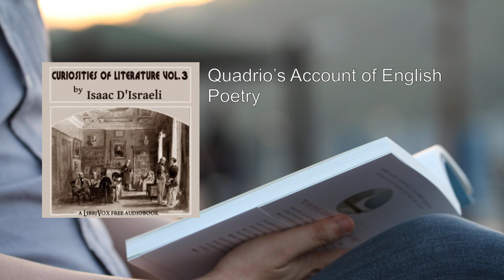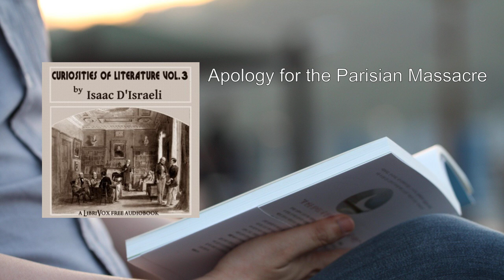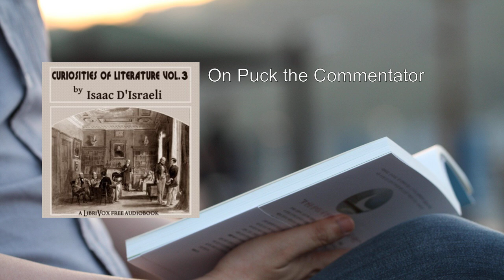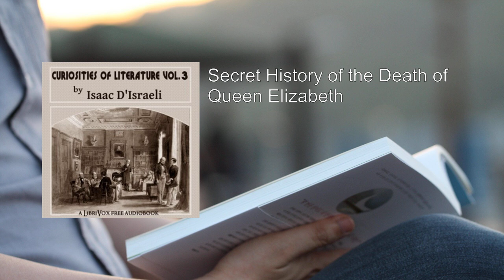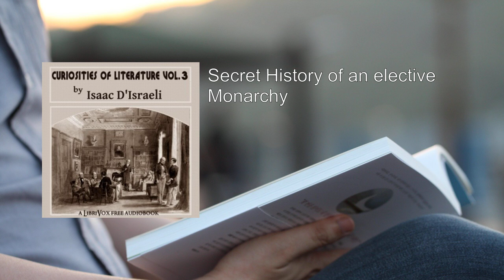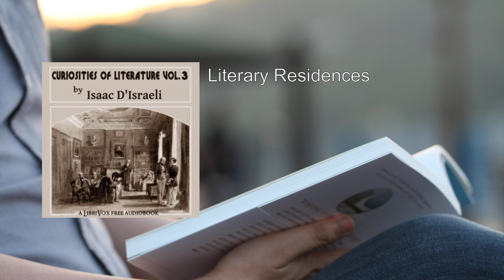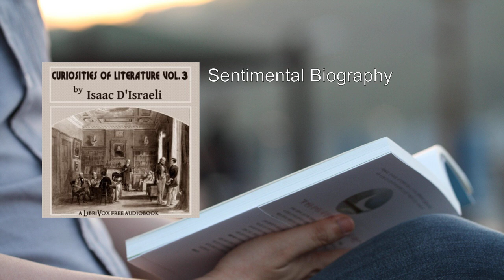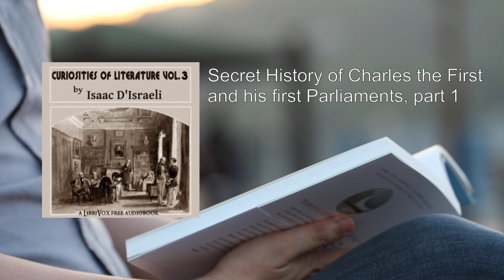Curiosities of Literature, Vol. 3 (2/3) ❤️ By Isaac D'Israeli. FULL Audiobook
Curiosities of Literature, Vol. 3. By Isaac D'Israeli FULL Audiobook
"Curiosities of Literature, Vol. 3" by Isaac D'Israeli is a fascinating work that delves into a diverse array of topics, extending beyond literature to encompass history, politics, and English society. Let me provide you with a detailed summary of this intriguing volume:

1. Background and Edition:
   - This edition is the first collected compilation of a series of works that have individually gained immense popularity.
   - The volumes within this collection have always been a source of delight for young and inquisitive minds seeking knowledge.
   - The book offers a rich miscellany, weaving together literary anecdotes, artistic insights, and critical disquisitions.

2. Content Overview:
   - "Curiosities of Literature, Vol. 3" is the final installment in this monumental work.
   - It covers a wide range of subjects, not limited to literature alone.
   - The essays delve into historical events, political matters, and the customs prevalent in English society.

3. Authorship and Influence:
   - Isaac D'Israeli, the author, wields his pen with the same impact as statesmen or warriors.
   - His writings have the potential to shape the world's fortunes, akin to the decisions made in great Congresses or the valor displayed on memorable battlefields.
   - D'Israeli's impact on culture and thought is comparable to that of influential figures like Homer, Aristotle, Dante, and Lord Bacon.

4. The Significance of Literary Curiosities:
   - D'Israeli's work unearths hidden gems, shedding light on lesser-known aspects of literature.
   - The book is a treasure trove of anecdotes, historical curiosities, and biographical details.
   - It invites readers to explore the nooks and crannies of literary history, revealing unexpected connections and peculiarities.

5. The Role of Anecdotes:
   - Anecdotes serve as windows into the lives of authors, artists, and thinkers.
   - D'Israeli weaves these anecdotes seamlessly into his narrative, providing glimpses of the human side behind famous names.
   - Whether it's a witty remark by Voltaire or an obscure fact about Shakespeare, these anecdotes enrich our understanding of literary figures.

6. The Legacy of Curiosity:
   - D'Israeli's work encourages curiosity and celebrates the joy of discovery.
   - It reminds us that literature isn't just about grand epics; it's also about the quirky, the unexpected, and the delightful.
   - By exploring these curiosities, readers engage with the past and find resonance in the present.

In summary, "Curiosities of Literature, Vol. 3" is a captivating journey through the lesser-known corners of literary and cultural history. D'Israeli's keen eye for the peculiar and his ability to connect seemingly disparate threads make this volume a delightful read for anyone curious about the world of letters  .
More: literature, curiosities, Isaac D'Israeli
Vol. 3, audiobook, history
essays, anecdotes, authors
books, facts, quirky
interesting, literary gems, intellectual exploration

00:00:00 Quadrio’s Account of English Poetry
00:16:59 'Political Religionism'
00:36:55 Toleration
01:08:43 Apology for the Parisian Massacre
01:24:20 Prediction, part 1
01:49:55 Prediction, part 2
02:22:59 Dreams at the Dawn of Philosophy
03:14:27 On Puck the Commentator
03:29:31 Literary Forgeries
04:06:33 Of Literary Filchers
04:21:12 Of Lord Bacon at Home
04:43:08 Secret History of the Death of Queen Elizabeth
04:57:53 James the First as a Father and a Husband
05:11:29 The Man of one Book
05:21:17 A Bibliognoste
05:41:24 Secret History of an elective Monarchy
06:31:45 Buildings in the Metropolis, and Residence in the Country
06:55:19 Royal Proclamations
07:24:24 True Sources of secret History
08:04:16 Literary Residences
08:22:50 Whether allowable to ruin oneself?
08:49:22 Discoveries of secluded Men
09:05:33 Sentimental Biography
09:44:12 Literary Parallels
09:51:20 The Pearl Bibles, and six Thousand Errata
10:07:42 View of a particular Period of the State of Religion in our Civil Wars
10:38:32 Buckingham’s political Coquetry with the Puritans
10:50:18 Sir Edward Coke’s Exceptions against the high Sheriff’s Oath
10:53:30 Secret History of Charles the First and his first Parliaments, part 1